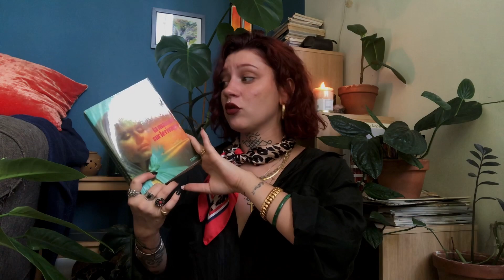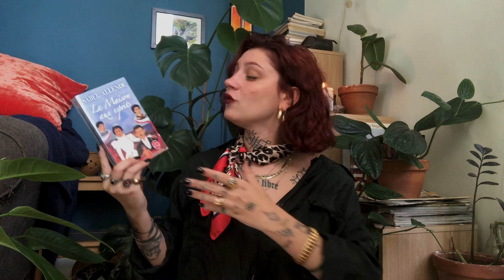10 livres PARFAITS pour l’automne 🍂✨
Yoooooo ! C’est encore moi 🌞
Voila 10 livres PARFAITS pour cet automne ✨

📖 livres mentionnés

* La Maison sur le Rivage - Daphné du Maurier
* Les Hauts de Hurlevent - Emily Brontë
* La Parfum - Patrik Suskind
* La Musique du Hasard - Paul Auster
* La Maison aux Esprits - Isabel Allende
* Les Simples - Yannick Grannec
* Les Dames du Lac
* The Starless Sea - Erin Morgenstern
* Vita Nostra - Marina & Serguei Diatchenko
* L’Apprenti Épouvanteur - Joseph Delaney